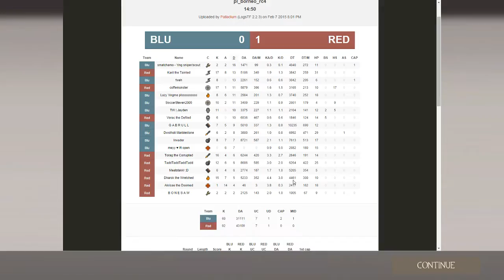'dk. vs. TW - UGC HL Gold - PL_Borneo_rc4 - Scrim - Live Comms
Engie POV of a scrim against The Weilanders.

Map: PL_Borneo_rc4